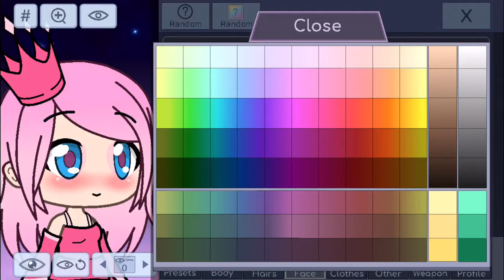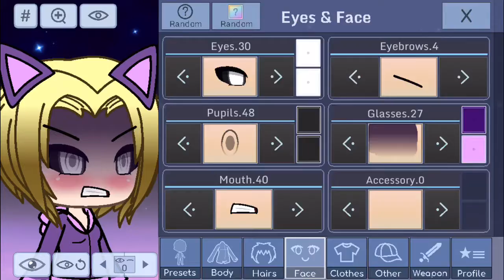Makeing fnaf 1 gatcha versa)(owo)